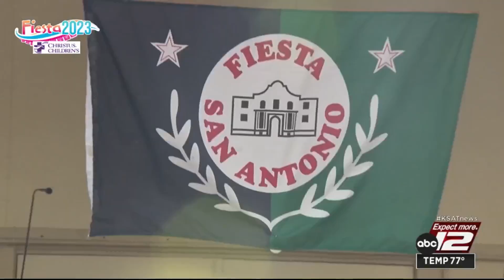Fiestagoers enjoy German food, beer at Gartenfest event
The Fiesta festivities continue and Gartenfest has officially kicked off. It's a three-day event where you can enjoy German culture and delicacies. It's located at Beethoven Maennerchor in the King William area. KSAT's John Paul Barajas has been there all day and takes us inside the German Fiesta fun.